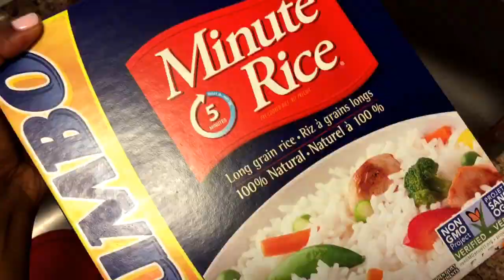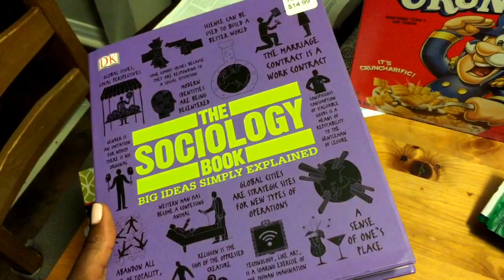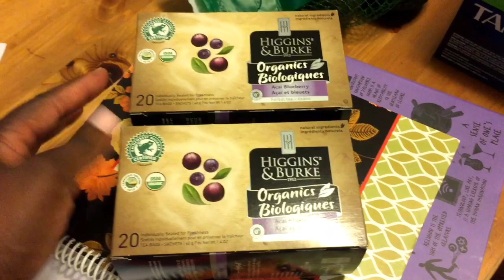Is This Medical Advice? | HUGE COSTCO HAUL | The Zebra Tribe